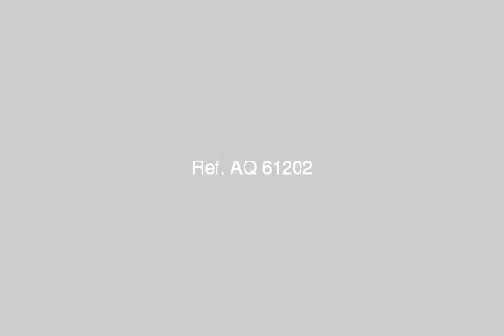Shop Storage For Rent In El Maadi Cairo - mlseg.com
Shop Storage For Rent In El Maadi Cairo مبنى إدارى بمنطقة راقيه بالمعادى تشطيب لوكس - مساحة 800م - المعادى - Egypt Real Estate | Greater Cairo | El Maadi | Shop / Showroom For Rent